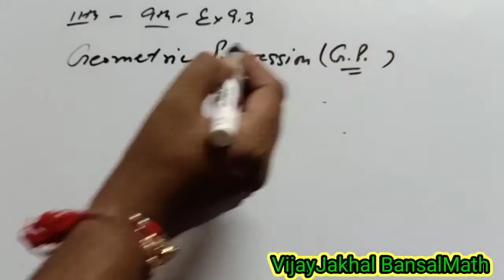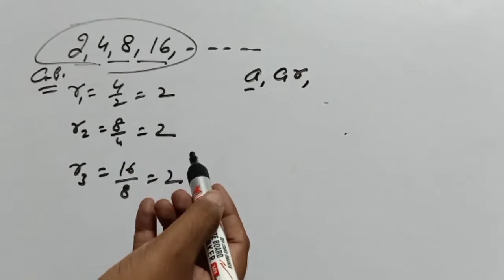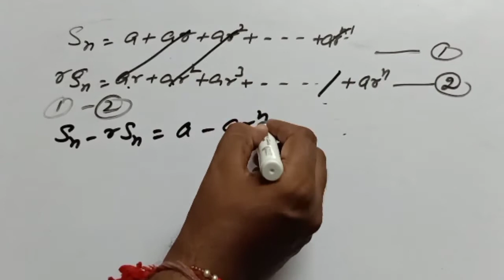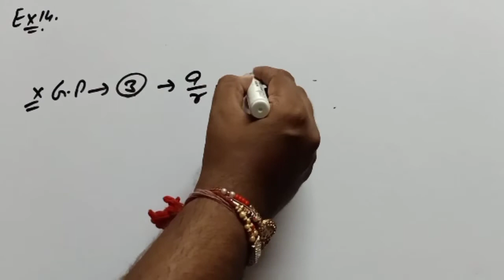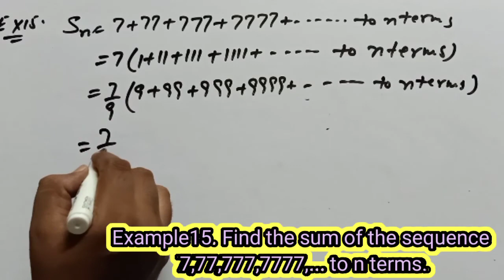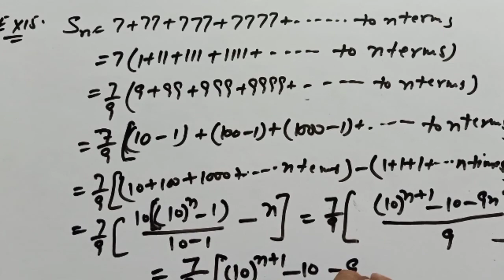Examples 9 to 16 with basic GP class 11th chapter 9th sequence and Series Part 5 NCERT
Vijay Bansal
Math lecturer
Topic:- Geometric Progression